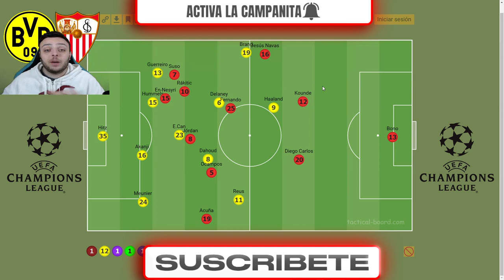PREVIA Y ALINEACIONES BORUSSIA DORMUND vs SEVILLA FC // CHAMPIONS LEAGUE - Manu Hervás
En el vídeo de hoy os traigo la previa y alineaciones del partidazo de vuelta de los octavos de final de la Uefa Champions League entre el Borussia Dormund y el Sevilla FC, en el vídeo hablo sobre como llegan los dos equipos al duelo, ya que los dos llegan en una mala dinámica, el Sevilla necesita hacer un muy buen partido para poder conseguir el pase a la siguiente ronda de la Champions ya que llega con una desventaja de 2 goles, espero que os guste el vídeo pero sobre todo espero que lo disfrutéis!